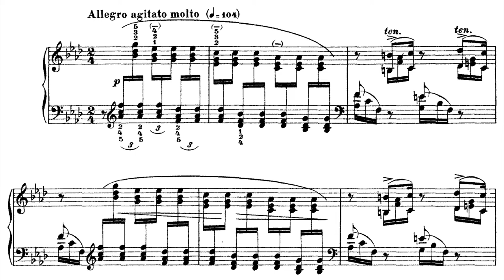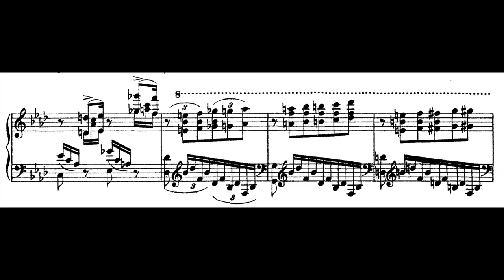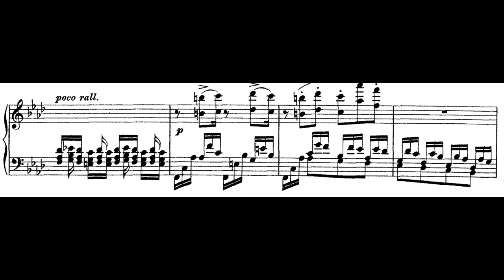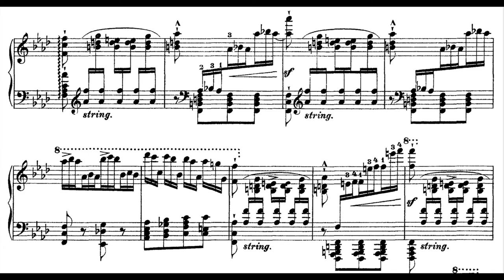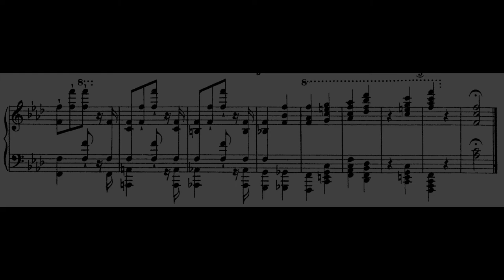Liszt - Transcendental Étude No. 10 in F minor (with sheet music) - リスト 超絶技巧練習曲 第10番 S.139/10 🎹🎹🎹❤️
Transcendental Étude No. 10 in F minor.
Étude d'exécution transcendante n. 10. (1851)
Gabriele Tomasello, piano (2021)

Lo Studio n. 10, spesso indicato come "Appassionata", in tempo Allegro agitato molto, è pervaso da un fervore febbrile. Privo di titolo, è indicato con tre asterischi, quasi a promemoria di una tormentata vicenda interiore. Sfrutta più piani sonori, valorizzando massa e velocità: con un'ansiosa melodia che faticosamente si fa strada dentro un formidabile reticolo di figurazioni virtuosistiche, secondo il processo paganiniano di evidenziare la frase dentro la più trascendentale complessità tecnica per poi raggiungere una più o meno precisa ragion poetica. Poi, annegato in tremoli accordali, guizzi felini in arpeggio, salti improvvisi e serpentine di linee mozzafiato, si percepisce il profilo appassionato del tema principale, in un fa minore da studio chopiniano, chiuso da tremoli ribelli su frase ponte. Poi il secondo enunciato del tema stesso, di forte personalità: elaborato nella voce ispessita, raddoppiata in ottava della destra sopra le febbrili terzine della sinistra, diviene vibrante ed è ancora chiuso dai tremoli in una frase ponte più estesa. Vi è un accenno di secondo elemento tematico, dal carattere solenne, però interrotto dal giungere di una riedizione rielaborata e percussiva del tema primo, spinto a un climax di burrascosi elementi ritmico-massivi; alla fine si assiste alla spettacolare frantumazione del tema in spezzoni che fungono da robusto raccordo, insieme ai soliti tremoli. Con la nuova ripresa del tema principale, sospeso da corona, subentra a sorpresa e in gran stile il secondo tema, punteggiato in doppia ottava alla destra ed espresso ora in tutta la sua "patetica" completezza d'arco melodico - regalando così un'oasi di quiete dentro tanto clamore - compresa una coda che ne sottolinea il tono accorato, indugiando su intense note ripercosse. Un ponte, basato sull'elaborazione dei tremoli accordali, conduce alla citazione nel basso, quale ricordo, ancora del secondo tema, solcato però da agitate movenze in terzine alla mano destra e infine interrotto da violenti arpeggi estesi alle due mani. È infatti la polarità opposta che deve prevalere. Tanto che nello stretto domina la scena una furibonda versione del primo tema, esposto in semicrome ansanti dalla mano destra e come spezzato dalle taglienti ottave accordali del basso, sino agli asseverativi sussulti armonici delle reiterate cadenze finali.

私のチャンネルを購読してください：ありがとうございました！
yours sincerely,
Gabriele.